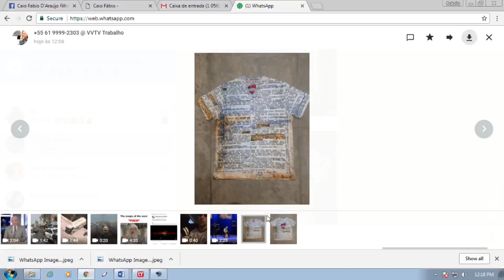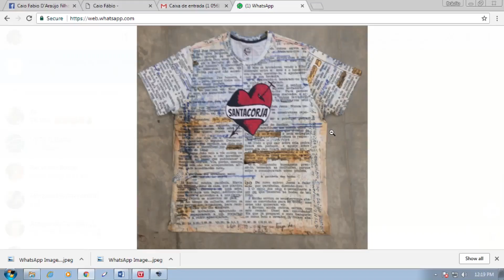Uma camisa extraordinária, da SantaCorja, que está chegando aí!